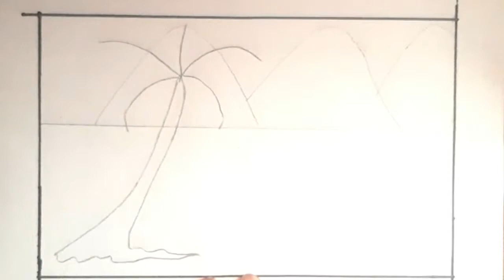How to draw beautiful scenery...